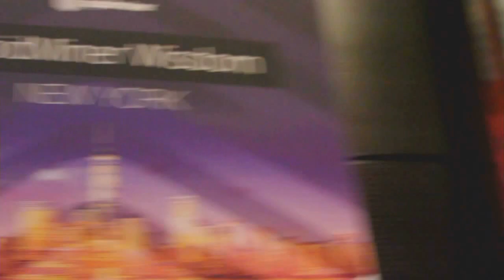Bob Lytle, rel8ed.to - RapidMiner Wisdom 2016 - RMWisdom16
01. Bob Lytle, rel8ed.to, Visits theCUBE!. (00:22)
02. How Did You Come To This Place. (00:34)
03. What Is The Evolution Of Open Data Sources. (01:52)
04. Are You Expanding The Market For Financial Institutions. (04:10)
05. How Does The Idea Of A Citizen Data Scientists Apply To Your Business. (07:30)
06. Does Your Business Give Them Clean Data. (10:010)
07. What Makes RapidMiner So Awesome. (13:32)
08. Are You A Self Funding Company. (14:46)

Getting rid of ‘dirty data': Creating a new paradigm in data analytics
by Tim Hawkins | Jan 21, 2016

Financial institutions of all kinds have an essential need for clean, accurate data when making business predictions and decisions regarding their customers.

Bob Lytle, CEO of Rel8ed, sat down with Dave Vellante and Jeff Frick, cohosts of theCUBE, from the SiliconANGLE Media team, during RapidMiner Wisdom 2016 in New York to talk about how his company is partnering with RapidMiner (Rapid-I, Inc.) to access accurate data.

Public data shortcomings

Collection of public financial data, as it is traditionally done, often times results in several problems. The data is often incomplete or “dirty,” and because each state has its own framework, data from multiple states often does not mesh well, or at all.

“What we’ve found in the open data space, in the public data space, is that there is a significant amount of different information that is not traditionally available to those financial institutions,” said Lytle.

The need for clean data

Having concise, accurate data for a potential customer is essential for any financial company.

“The difficulty with open data has not been its availability, it’s been that it’s too dirty,” said Lytle. Rel8ed.to is using the RapidMiner platform to solve many of the traditional issues associated with open and public sources and produce clean, accurate, usable information.

Turnaround time is important

In the past, analysis of available financial data has not been a fast process. This can be problematic because the data could change on a much shorter timeline. RapidMiner has changed that.

“The reason we chose RapidMiner as our platform is I can do in RapidMiner in a day or two what it would take me weeks and sometimes months to do in other technologies,” said Lytle. “It’s a new paradigm for analytics.”